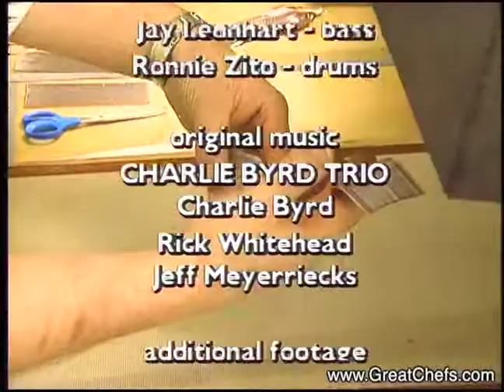Roasted Garlic Flan (Roasted-Garlic Custards with Mushrooms and Green Onions) by Gordon Hamersley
Roasted Garlic Flan (Roasted-Garlic Custards with Mushrooms and Green Onions)
Gordon Hamersley
Hamersley’s Bistro
Boston MA
Appetizer, Great Chefs of the East #24

Savory custards flavored with nutty roasted garlic are topped with an un
GC East 123A